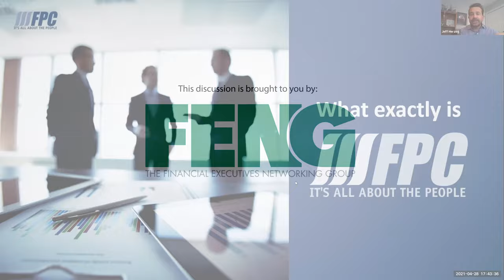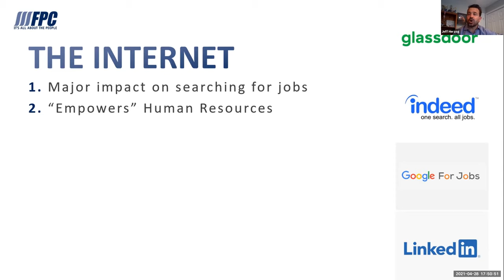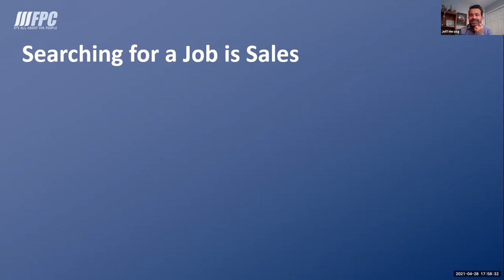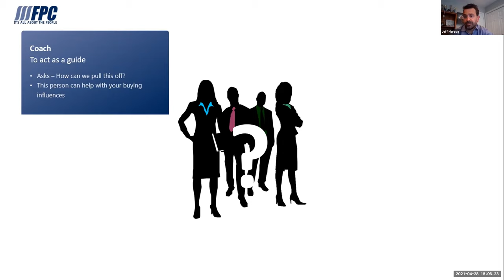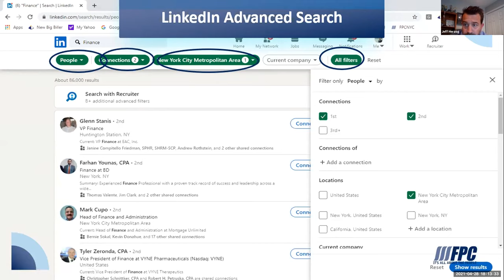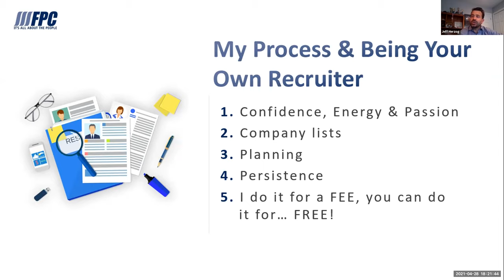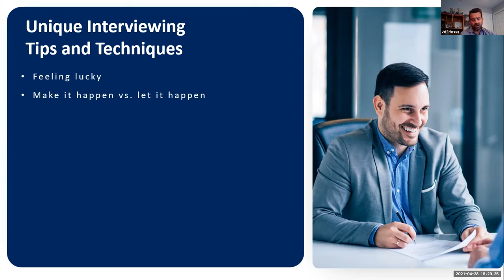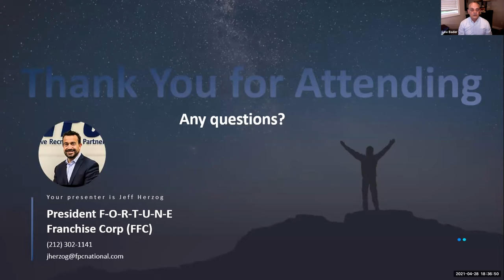Your Job Search is a Bare Knuckle Fight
Jeff Herzog, President and Chief Development Officer of FPC National

Job hunting is a tough proposition in today's market. Whether you've been unemployed for a long time or are just starting your search, here's some advice that is blunt, free and it works! COVID-19 has changed the dynamic even further….video interviews, virtual onboarding and remote jobs create additional challenges, but also provide unique opportunities.  As the leader of an executive recruitment firm with a process proven over 50 years, Jeff Herzog wants you to take a fresh look at your job search through a recruiter’s eyes. His passion for sharing what he has learned led him to write a book entitled Your Job Search is a Bare Knuckle Fight which describes a unique approach.

There is no question that we are living in unprecedented times, especially for those who are looking for a new career opportunity. Few activities have been so drastically altered by technology, the internet and now, a pandemic like searching for a job. Unfortunately companies have become adept at using job boards as barriers instead of entry points. Human resources professionals have been so overwhelmed with applicants that resumes have become a useless commodity instead of a valuable document.

Popular belief and career coaching tells you to search far and wide, to be flexible and apply to as many opportunities as possible. Everyone is also instructed to follow the “perceived” rules of engagement, and be patient. Quite simply, this is wrong. What people must realize is that searching for a career is a SALES JOB and ultimately a BARE KNUCKLE FIGHT. You need to be smart, aggressive and rely only on yourself to succeed. During Jeff’s presentation we will explore ways to help you to create a plan, seek out opportunities and ultimately land your next job!

About Jeff Herzog:
Jeff Herzog is President and Chief Development Officer of F-O-R-T-U-N-E Franchise Corp. (FPC National). Jeff brings over 20 years of experience in recruitment and recruitment advertising from a variety of companies including Update Legal Staffing, CareerBuilder.com and Tribune Corporation. He was promoted to President of F-O-R-T-U-N-E in October 2016. Prior to that, in 2007, Jeff started FPC of New York City – a company owned recruiting office where he spent ten years placing mid to senior level executives in manufacturing companies around the country. Jeff was the Director of Recruitment and Real Estate Advertising for Newsday, a Tribune Publishing Company. There he managed a budget of over $80 million and oversaw a staff of over 70 employees. He was voted Manager of the Year and was one of the youngest employees to be selected to join the exclusive Tribune Leadership Development Program. Jeff came to Newsday via another Tribune subsidiary, CareerBuilder.com where he was the Area Sales Manager for the New York office. Jeff began his career in recruitment as the manager of the New Jersey office of Update Legal Staffing in 1997. Jeff graduated from SUNY Albany and he lives in Old Bethpage, NY with his wife Denise and their three sons, Benjamin, Derek and Chase.